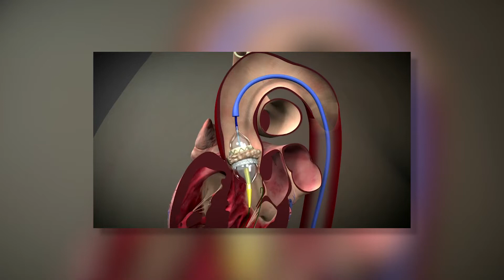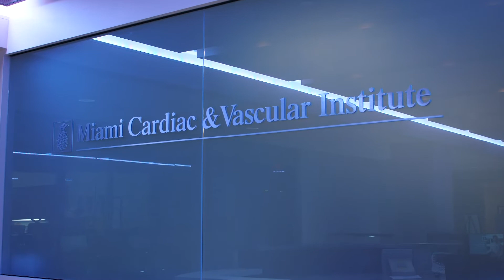Invasive Interventional Radiology Technologists at Baptist Health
The invasive interventional radiology technologists at Baptist Health work with top-tier clinical staff and visionary leadership team in state-of-the-art facilities providing the most innovative heart and vascular treatment options. Baptist Health is all in to help our invasive interventional radiology technologists be their best by providing hands on training for complex procedures while having the opportunities to grow in their career. Listen to learn more why our IVR Techs enjoy working at Baptist Health.

[Transcript]

[Miami Cardiac & Vascular Institute in background
Invasive Interventional Radiology Technology
Baptist Health Logo]

Invasive Radiology Technologist 1:

What I love most about my job is the satisfaction of coming to work in a place where I want to work.

Baptist Health goes out of their way to provide a culture that encourages us to work together as a team and like always, to improve the care of the patient. We're rotating between a neuro work and intervention work means that we take care of all areas of the body.

[invasive radiologists performing various procedures around the institute]

The complexity of the procedures that we do here at Miami Cardiac Vascular Institute, we call hybrid procedures. A lot more involvement as far as the technologists being involved with surgeons and getting this surgical experience also. The hands-on training as a surgical tech as well as being an interventional radiology tech.

Invasive Radiology Technologist 2:

Surgeons and doctors and radiologists work together on that type of machine. We'll do [inaudible 00:00:52]. The same thing, cardiologists and surgeons work together in a specialized room. There's no other place can find that type of equipment.

Invasive Radiology Technologist 3:

In room eight, we have new flex arm equipment. The machine can do a complete 360 rotation so you won't have to move the table as much. So that's very innovative.

At Baptist Health, they encourage you to go move ahead into your career ladder by training and giving lectures to all the individuals working outside the system. And that helps you to move along to another step of your career.

There is a clinical ladder, so that's an opportunity to learn more as you move up the ladder.

You learn from everybody, everyone has different ways of doing things, and it's great to be able to expand your knowledge, watching them prepare for something that maybe you didn't know how to do or that you do differently and maybe you like how they do it. So it's great to be able to work with everyone.